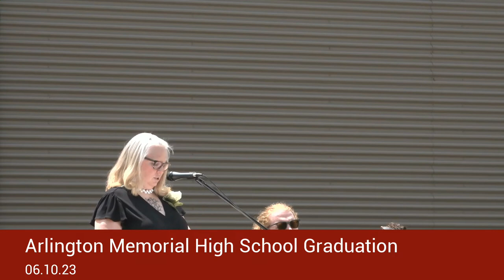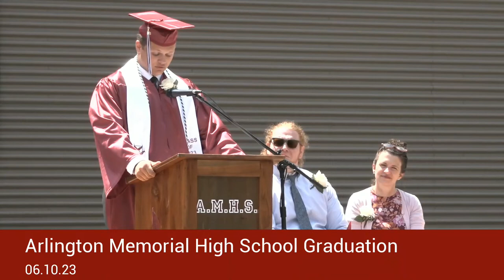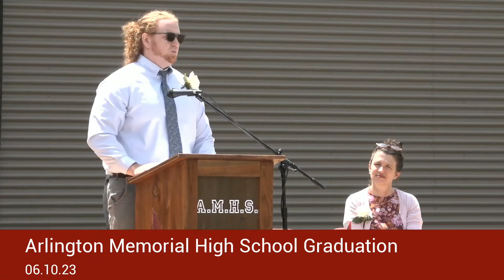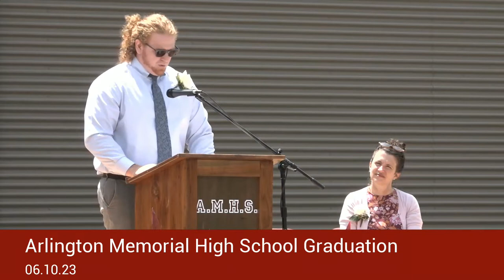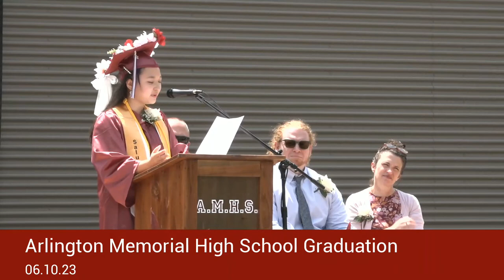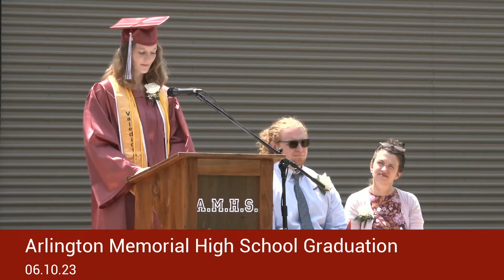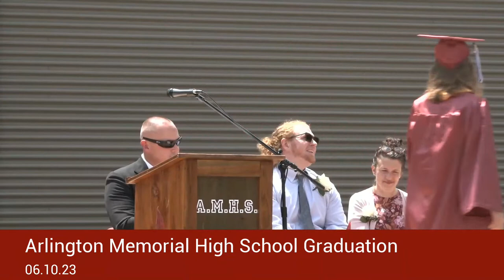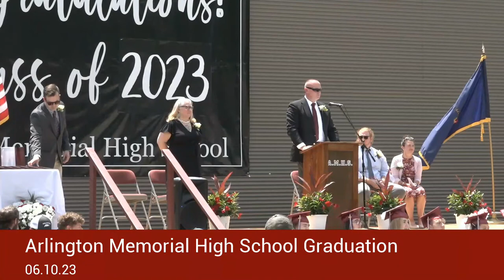Arlington Memorial High School Graduation 06.10.23